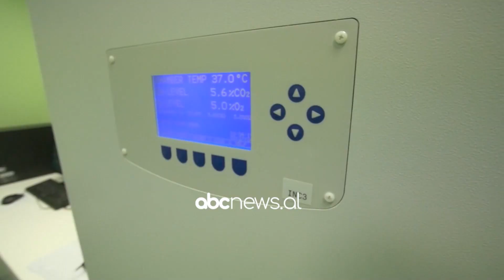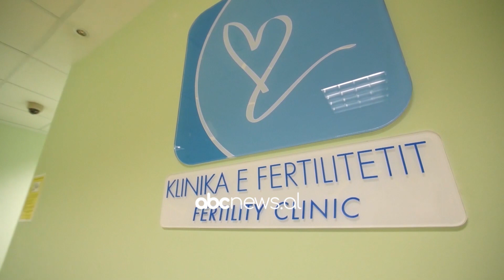Ngrirja e vezëve në Spitalin "Hygeia", gratë mund të krijojnë familje pa lënë mënjanë karrierën